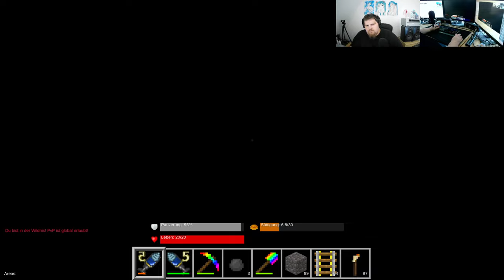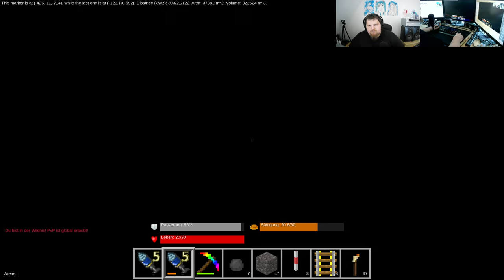Let´s Play Minetest - German-Creative-server ( Minecraft orientiertes Spiel ) #360